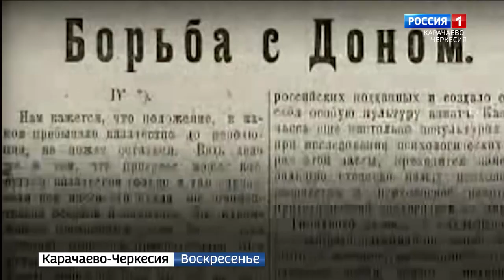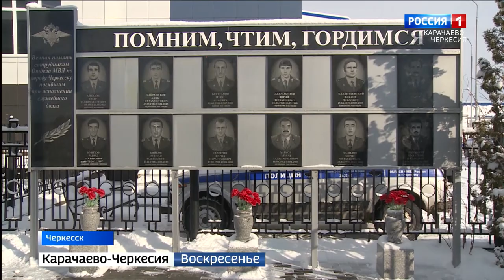Вести. События недели 31.01.2021